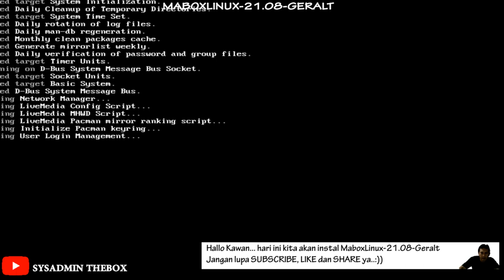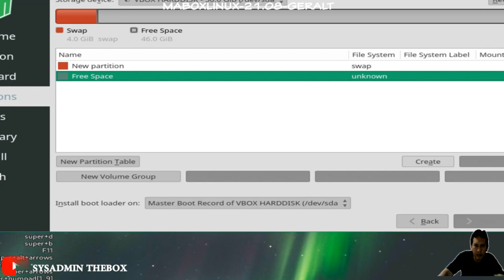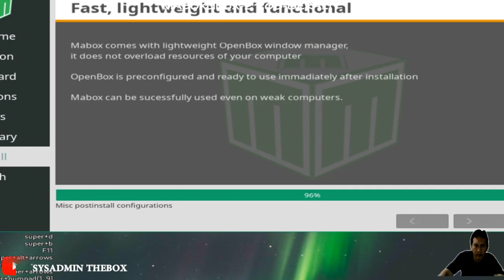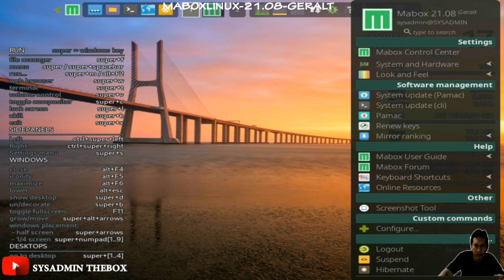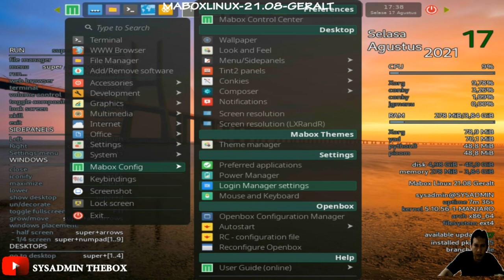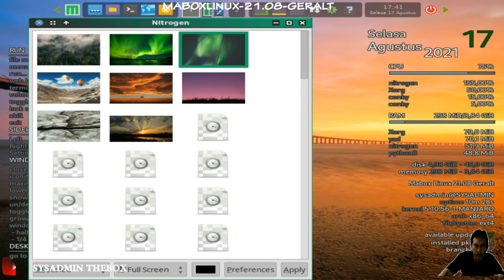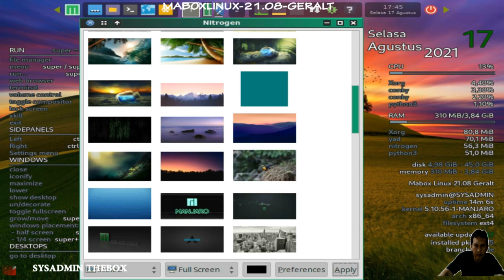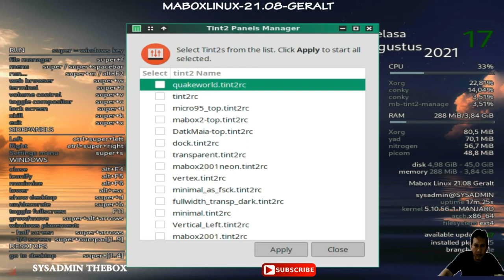SYSADMIN THEBOX : INSTALASI MABOXLINUX-21.08-GERALT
SYSTEM ADMINISTRATOR THEBOX  KALI INI AKAN MENYAJIKAN VIDEO TUTORIAL INSTALASI MABOXLINUX-21.08-GERALT KOMPLIT DARI AWAL SAMPAI AKHIR.

Mabox adalah distribusi release berbasis Manjaro. Mabox Linux menampilkan Openbox sebagai antarmuka default dan menyediakan layar selamat datang dengan akses ke utilitas yang menambahkan perangkat lunak tambahan ke sistem operasi.

    OS Type: Linux
    Based on: Manjaro, Arch
    Architecture: x86_64
    Desktop: Openbox
    Category: Desktop, Live Medium